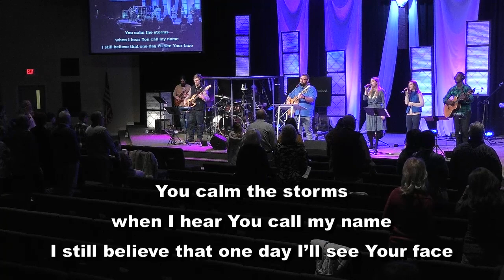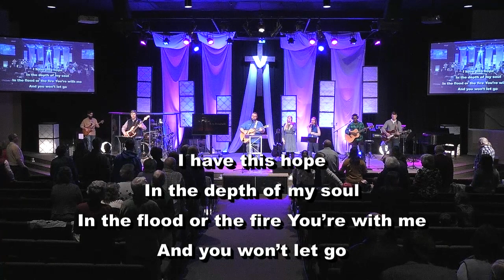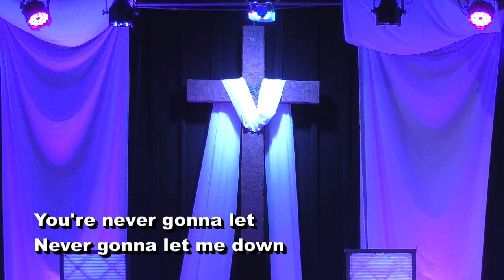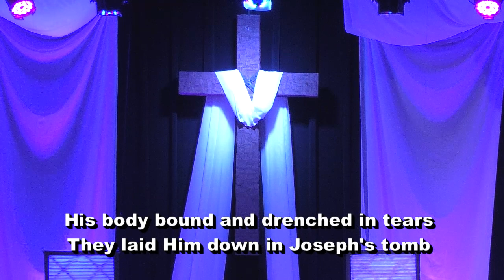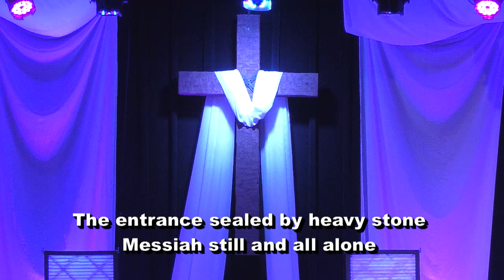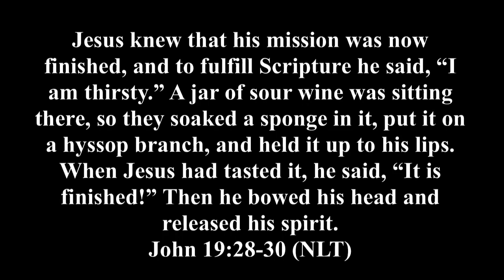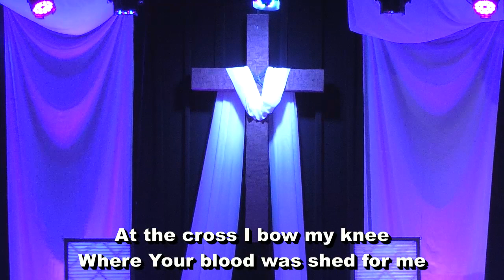Ninevah Christian Church, Terry Cooper, 2-4-18, "It is Finished"